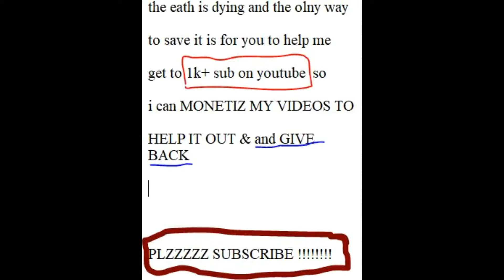HELP SAVE EARTH!!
IG ACC: YRNTHEGOATT